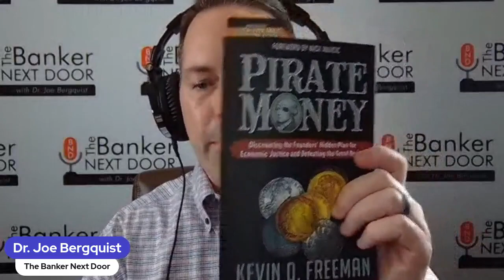Episode 100: Banking Update 3-24-2024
This episode provides a weekly update on U.S. banking industry news.